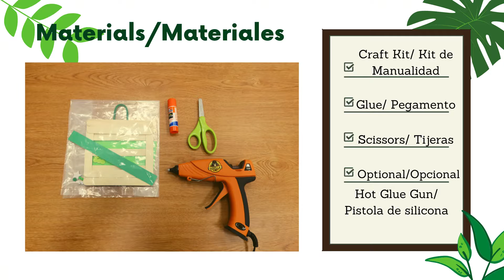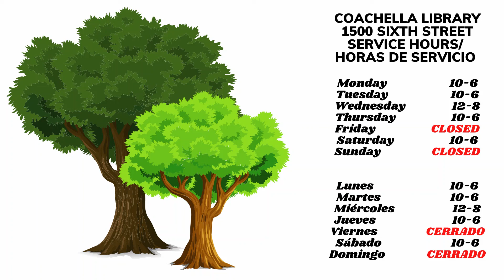Popsicle Stick Picture Frame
Hola y bienvenido a la biblioteca de Coachella, llámenos al (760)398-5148 o visite nuestro sitio web

¡Gracias!